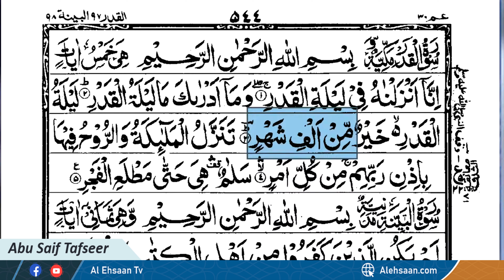All Detail About Laylatul Qadr | Surah Al-Qadr Tafseer | 27 Shab e Qadar Dua | Abu Saif Tafseer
Laylat al-Qadr variously rendered in English as the Night of Decree, Night of Power, Night of Value, Night of Destiny, or Night of Measures, is, in Islamic belief, the night when the Quran was first sent down from Heaven to the world and also the night when the first verses of the Quran were revealed to the prophet Muhammad(saww). According to many Muslim sources, it was one of the odd-numbered nights of the last ten days of Ramadan, the ninth month of the Islamic calendar. Since that time, Muslims have regarded the last ten nights of Ramadan as being especially blessed. the Night of Qadr comes with blessings and mercy of God in abundance, sins are forgiven, supplications are accepted, and that the annual decree is revealed to the angels who carry it out according to God's Grace.